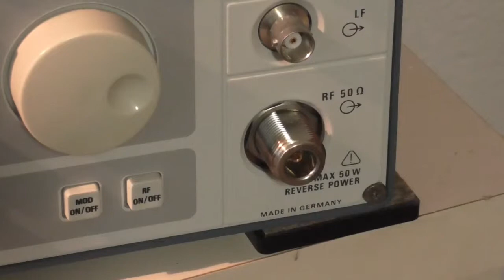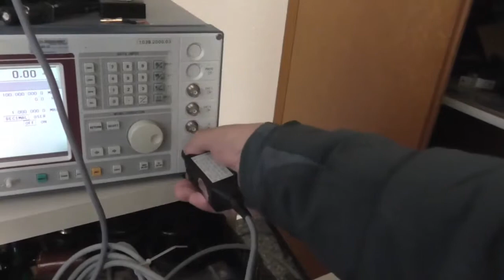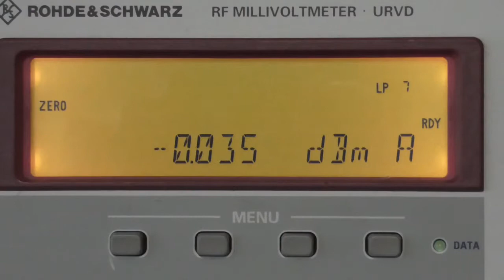N-Gerätebuchsen - Ein bisschen Liebe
Eine Möglichkeit seine N-Buchsen an den Geräten langfristig zu entlasten.